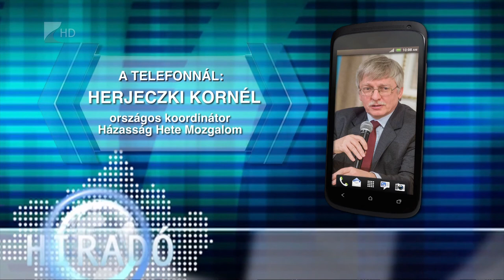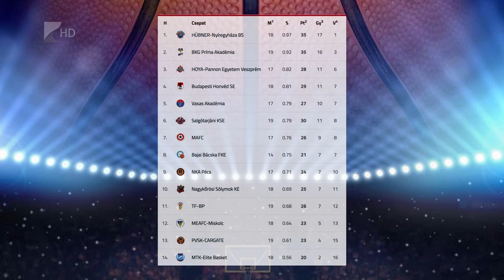Híradó 2021. február 8. - Kölcsey TV